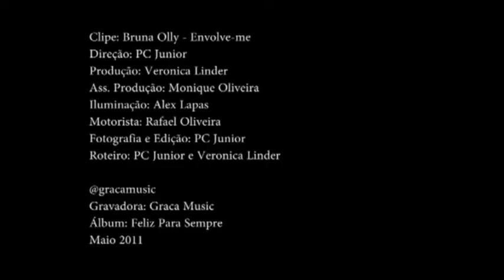Bruna Olly VideoClip Envolve-Me